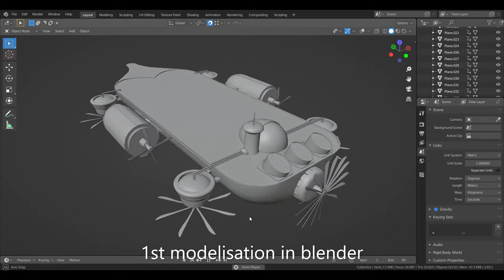Despair skies / WIP / ICAN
Vidéo avancement Despair skies, jeu vidéo, ICAN